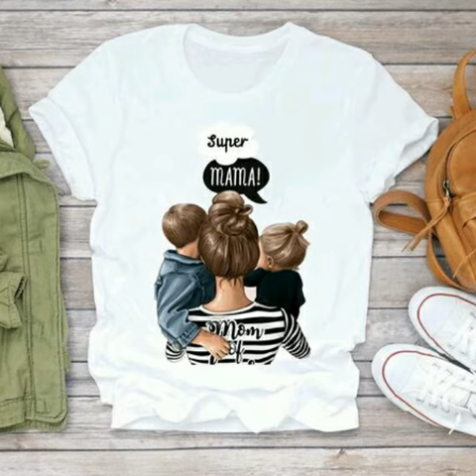DRESS COLLECTION 💫onlineshopiey